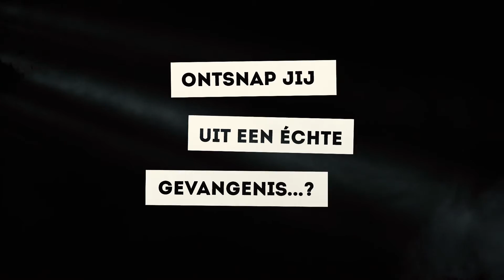Prison Escape | 2016 | Ex deelnemers aan het woord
'Echt spannend, spannend echt!'